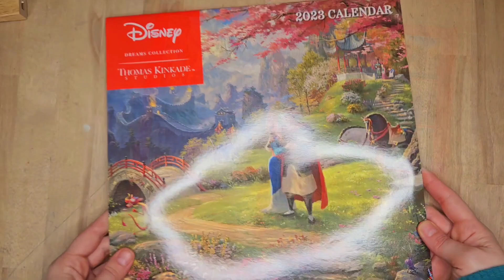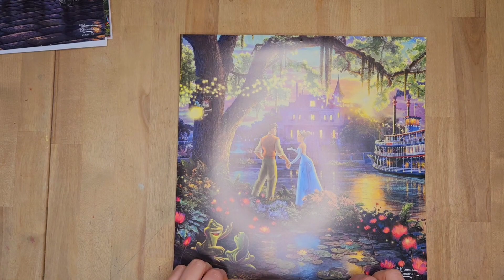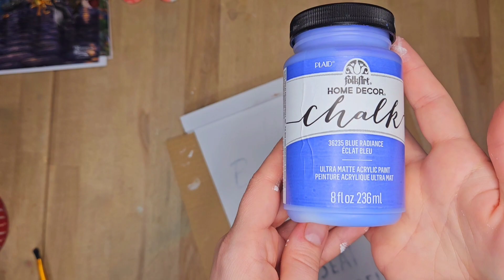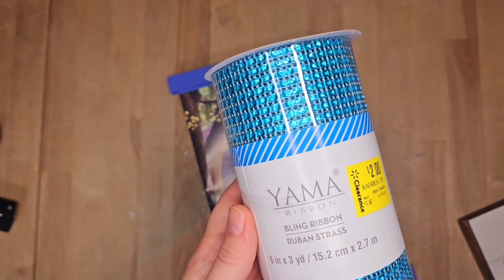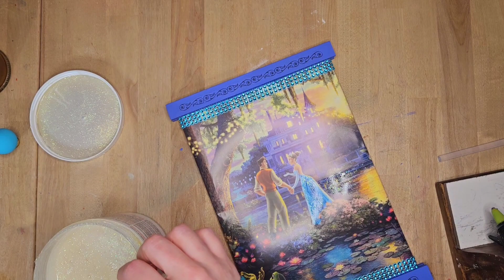Princess & The Frog Inspired Diy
Today I ask for forgiveness, today I can't speak, depression has hit so hard, I wanted to do a voice over but sometimes I just can't get my words out, please bare with me as I work through this tough time, I hope yall will still enjoy this diy and will continue to come back for more crafty inspiration 💖 thank you all for being here 💖

Hot Mess Crafting
c/o Shannon Dager
Woodburn, IN 46797